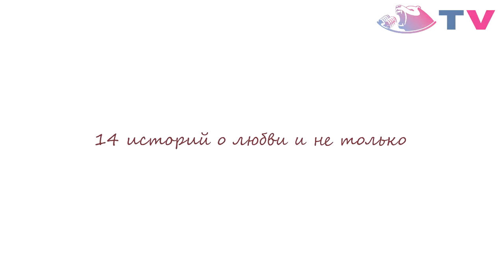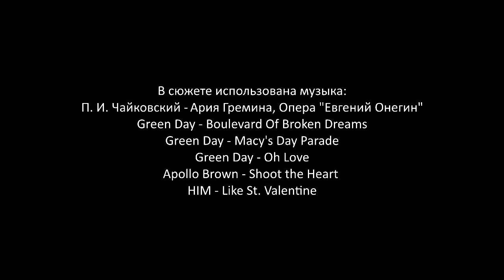Teen's Voice 14 звезд о 14-ом февраля